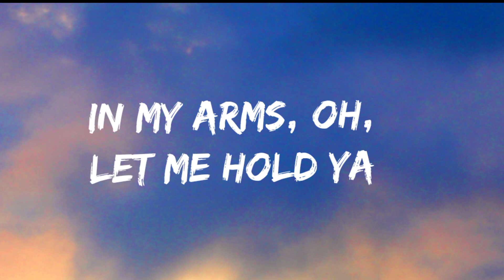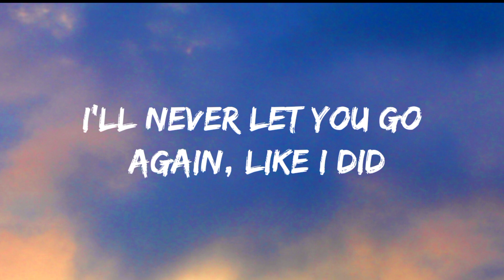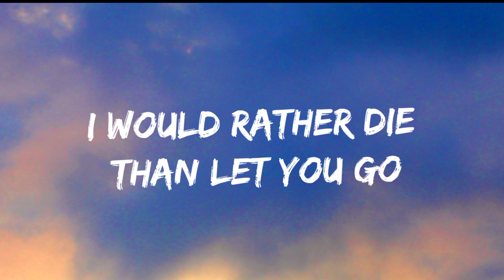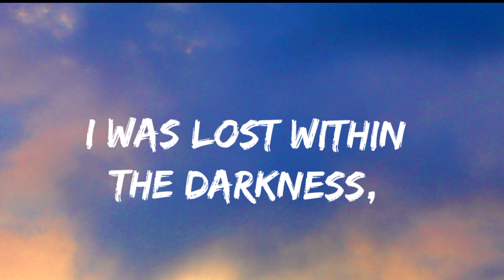Untill I Found You - Stephen Sanches , Em Beihold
Untill I Found You ( Stephen Sanches , Emng Beihold

Until I Found You (Em Beihold Version) Lyrics

[Chorus: Stephen Sanchez & Em Beihold]

[Verse 2: Em Beihold]
Heaven
When I held you again
How could

[Guitar Solo]